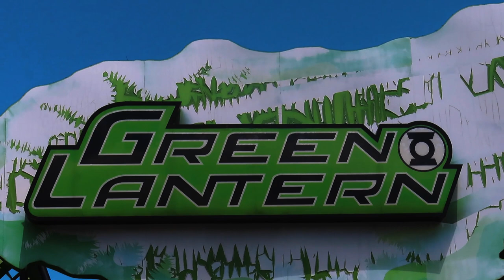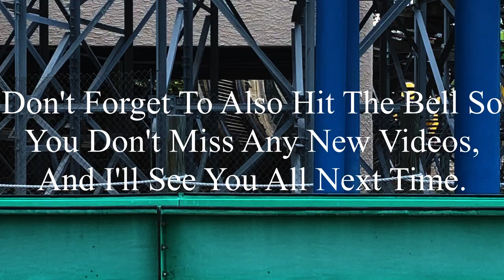Green Lantern Six Flags Great Adventure 2023 Offride (No Copyright)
If there’s anyone that’s watching this, and needs footage of Green Lantern, I’m totally okay with you using it. But, if you do decide to use some of this footage, all I ask is that you credit me in the description below the video. I’m not someone who’s overprotective of their content, so if you want to use it, go for it. Just please make sure to credit me.